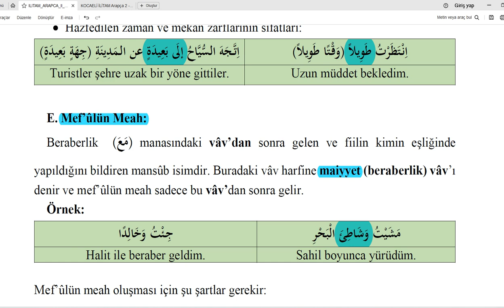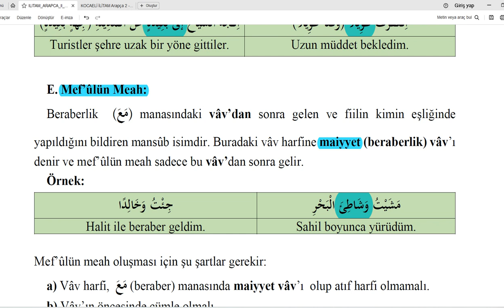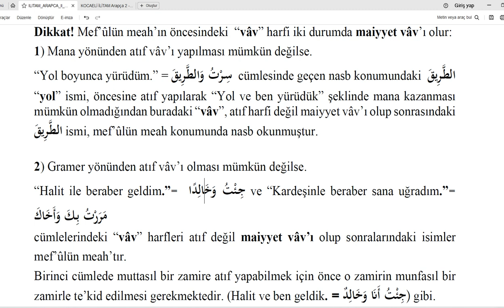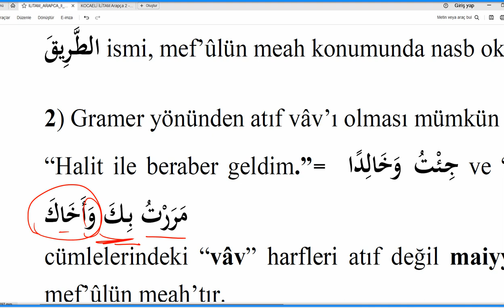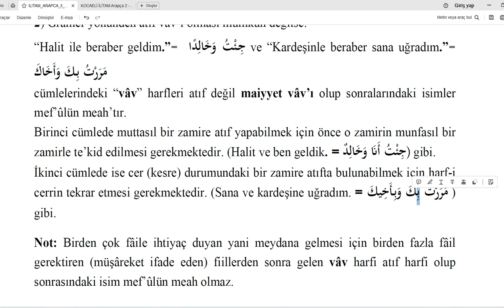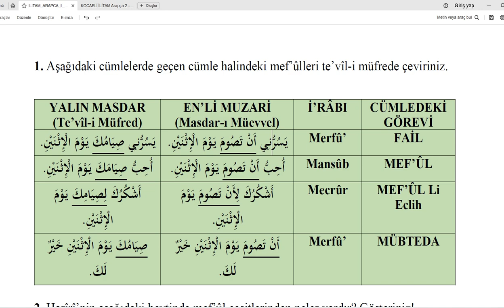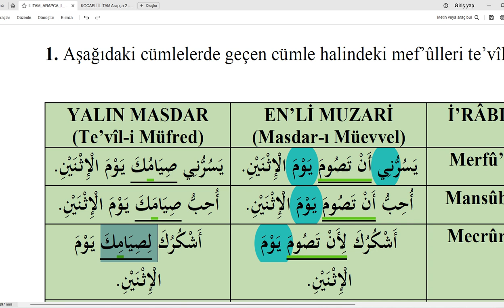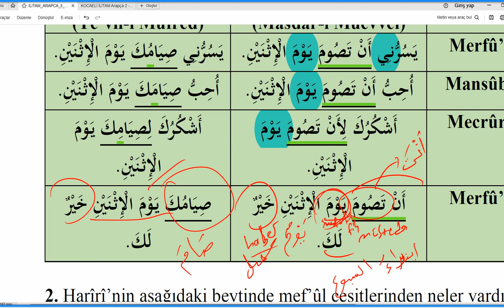Arapça'da MEFULLER - 5 ) Mefulu Meah